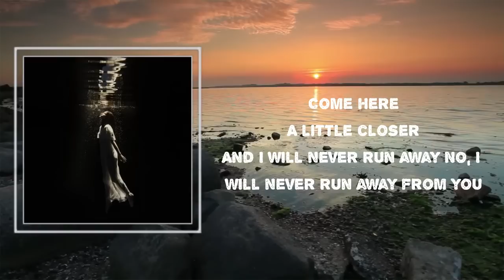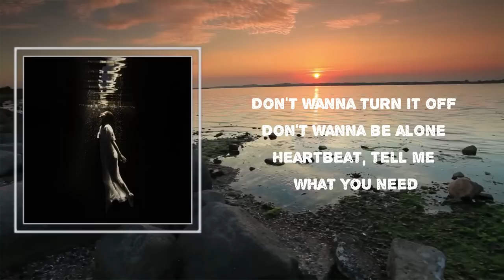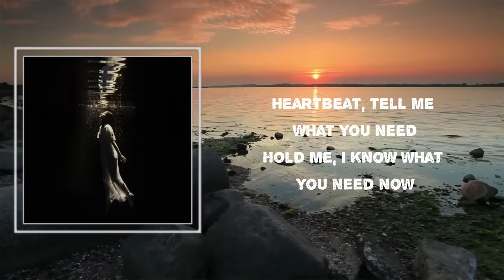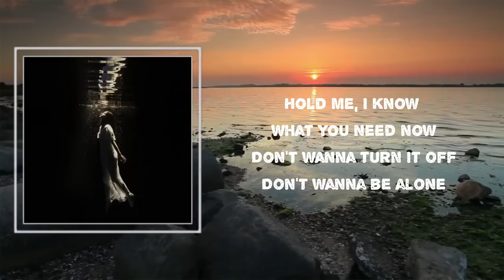Ghostly Kisses - "Heartbeat" (Lyrics) 🎵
Songs : "Heartbeat" by Ghostly Kisses
Album: "Heaven, Wait"

"Heartbeat" Lyrics:

 Come here
A little closer
Will you carry me away?
Stay forever and a day?

Come here
A little closer
And I will never run away
No, I will never run away from you

Tell me I'm the one
Every time I fell in love it went all wrong
Moon and sun, we've just begun to belong

Heartbeat
Tell me what you need
Hold me
I know what you need now
Don't want to turn it off
Don't want to be alone
Heartbeat

All night, so lonely
Everytime, when you're not here with me

Come here
And whisper in my ear
That you will never run away
No, you will never run away, promise

Ghostly Kisses
#"Heaven, Wait"
#"Heartbeat"